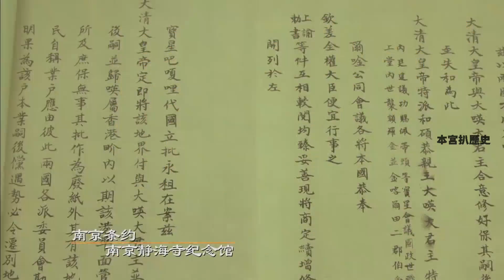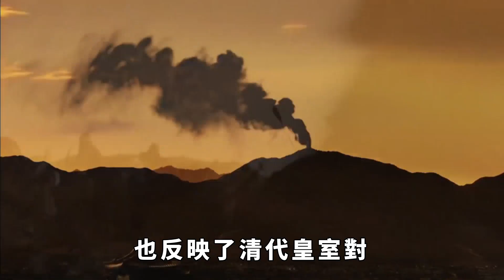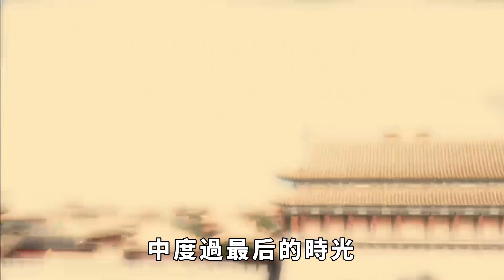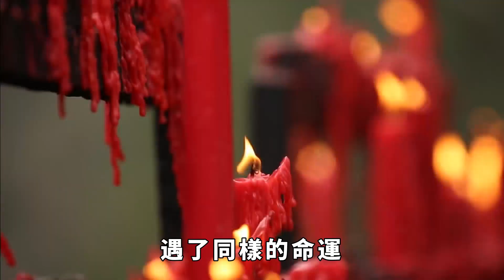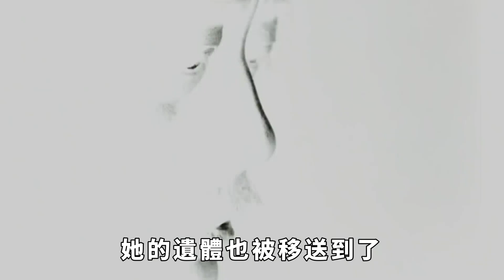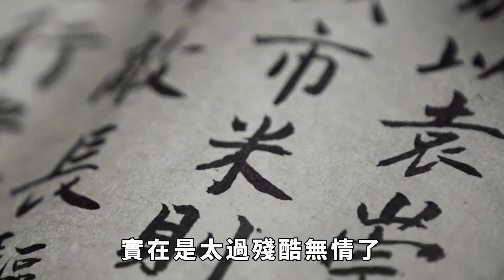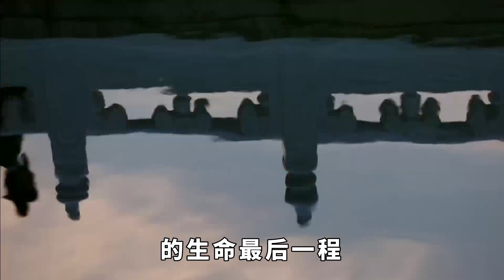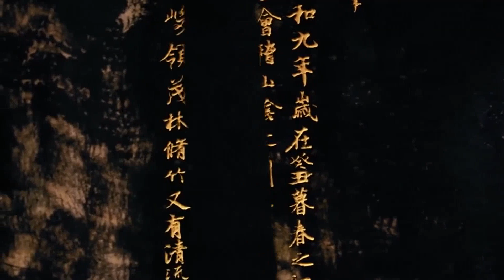清朝吉安所有什麽用？後宮嬪妃病重臨終前，為何會被遷出皇宮？【本宮扒歷史】古代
在一般人眼里，臨終的人是需要親屬在身旁慰安的，但是在清朝的後宮女眷們，她們是否能在死前得到這樣的待遇？清代吉安所的用途又是什麽呢？讓我們一起來看看清代嬪妃們在臨終前都會經歷什麽樣的痛苦無奈？她們是以什麽樣的心境離開這個世界的？古代